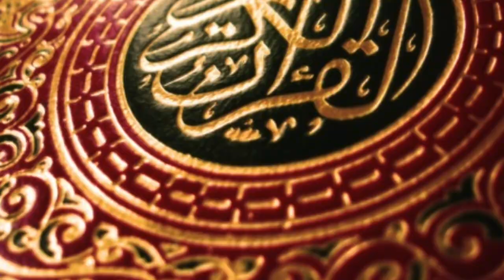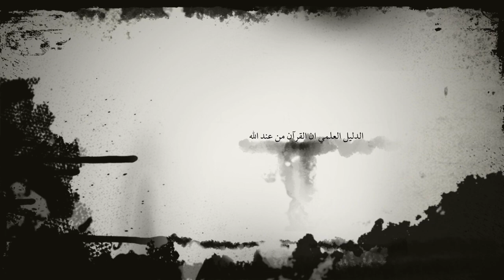شبهات في الاسلام - الدليل ان القرآن كلام الله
ما الدليل ان القران من عند الله وما الدليل علي انه معجزة  وان به اعجاز علمي
الملحدون اليوم قد اسماهم الله في القران المكذبون
فما اسهل ان اكذب بالحقيقة وادعي ان لا دليل مع انه هو نفسه الدليل
فمن يكذب بالقران فقد كذب بالانجيل والتوراه لانهم كلهم من عند الله
ومن يكذب بمحمد صل الله عليه وسلم فقد كذب بكل الانبياء
ومن كذب بكل الاديان فليخبرنا من خلقه
وما الدليل انه من خلقه